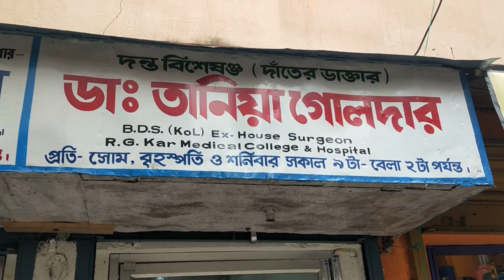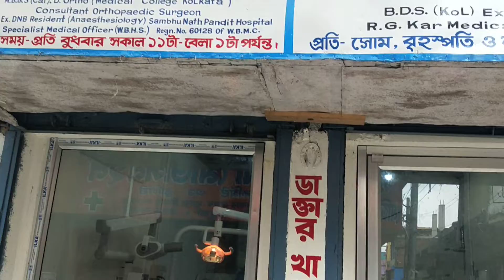Dental Doctor Tania Golder Bhangar Bazar Sadhukhan Medical , Dentist Clinic P2